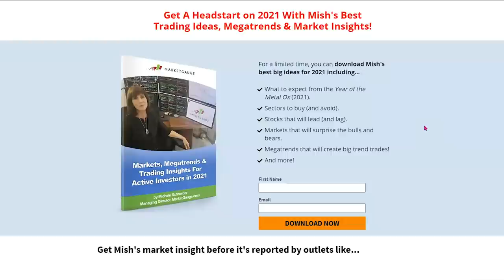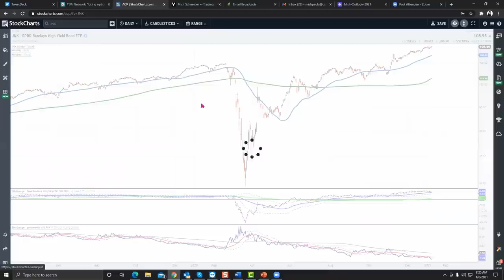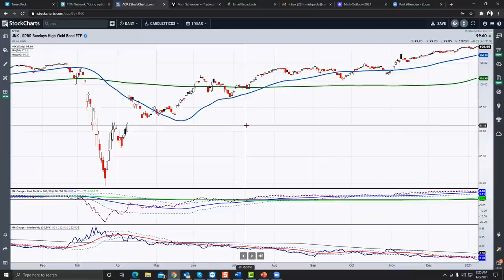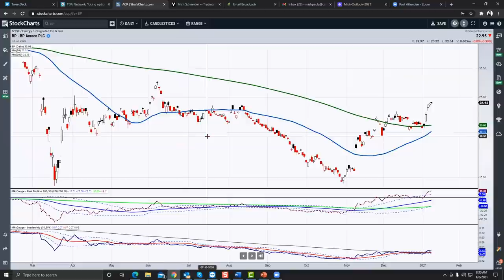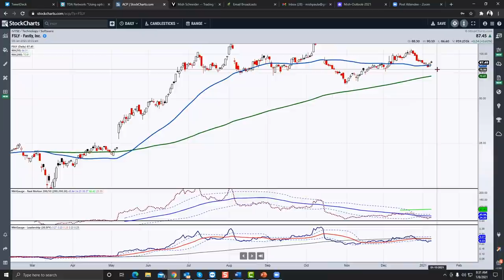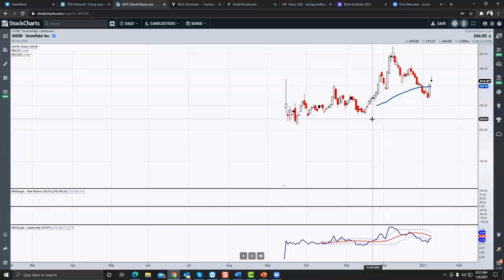Market Outlook 2021 | Mish Schneider | Mish's Market Minute (01.08.21)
In her first show of the year, Mish has a full agenda covering the Russell's, Retail, MJ, USO, DBA charts and more!!  She has an accompanying PDF you can download for free as well.

XRT 4:24
DBA 9:14
DDOG 17:30
BP 21:58

Full Ticker List:
IWM, XRT, MJ, USO, DBA, DDD, GBTC, STNG, VIAC, GOGO, DDOG, JNK,BLUE,BP,FSLY,SNOW,